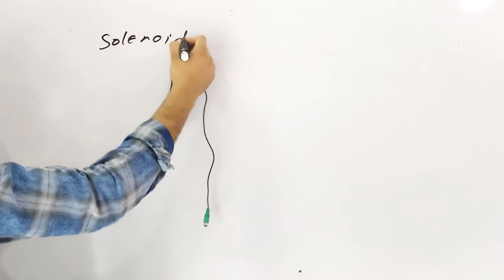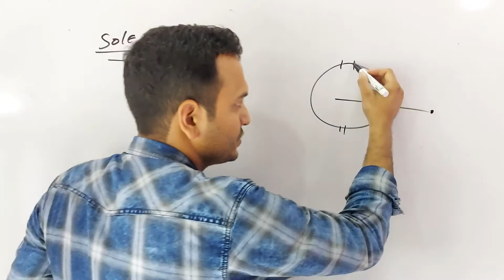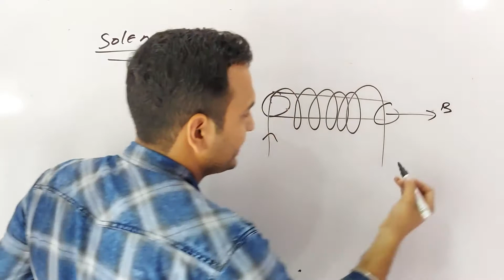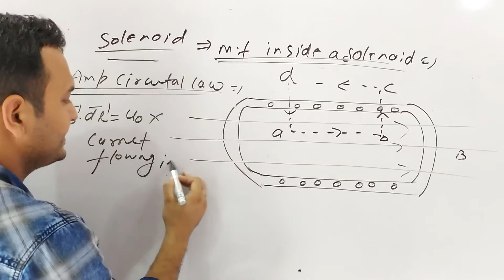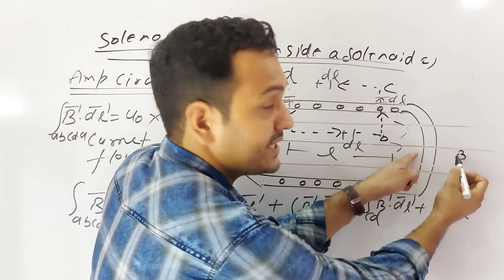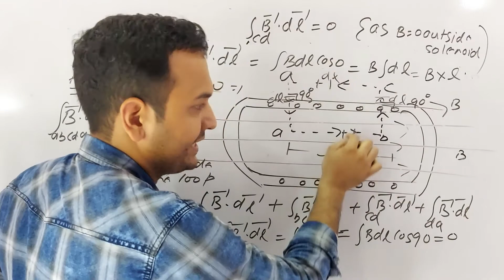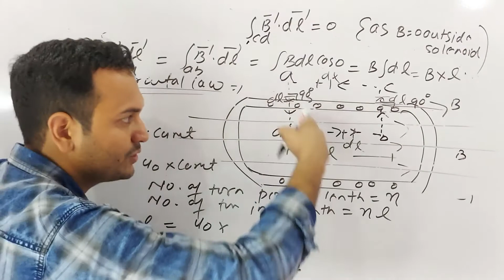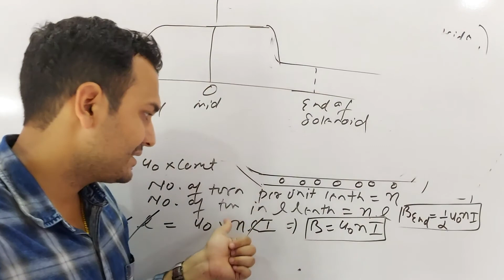L-09 CLASS 12: DEFINITION OF SOLENOID||MAGNETIC FIELD INSIDE A SOLENOID